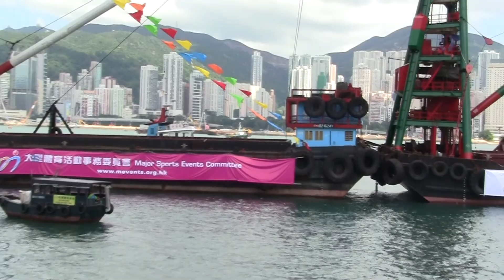00012 2-July-2012 Hong Kong Dragon Boat Carnival香港龍舟嘉年華